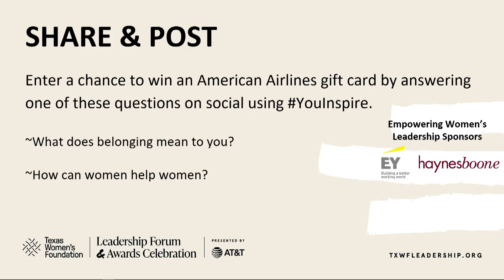2022 Leadership Forum with Arlene Ford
Texas Women's Foundation 2022 Leadership Forum: Maura Award Recipient Arlene Ford